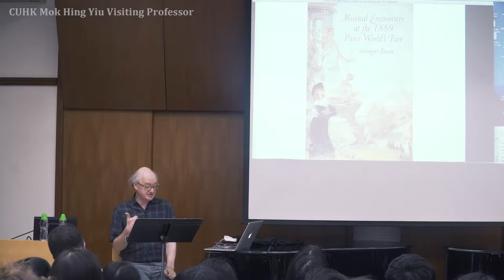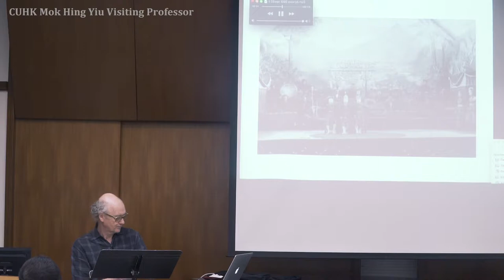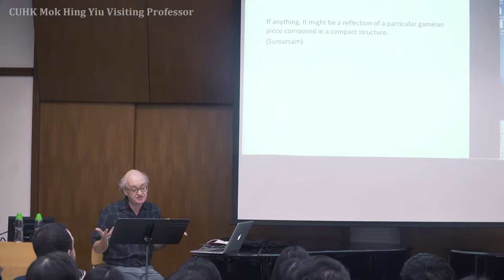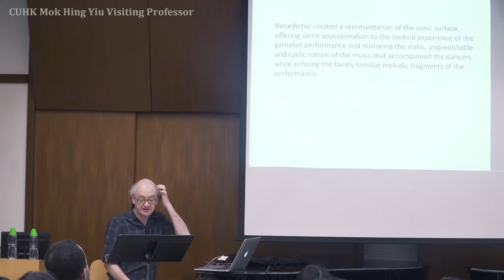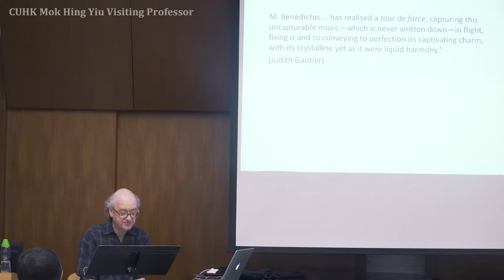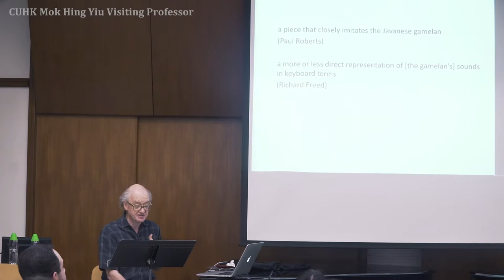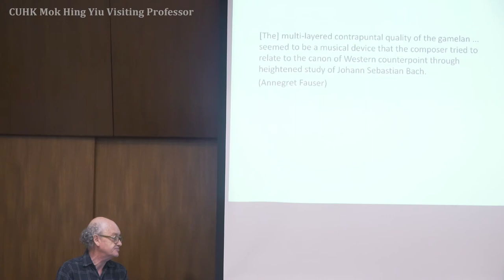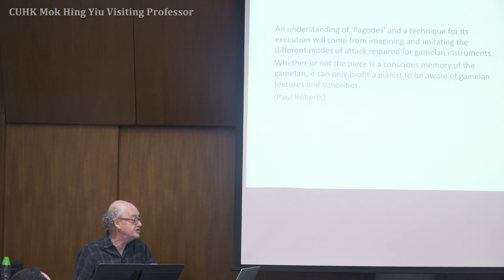Prof. Nicholas Cook @ CUHK Music Colloquium 2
CUHK Mok Hing Yiu Visiting Professor Colloquium 2
"Anatomy of the Encounter: Debussy and the Gamelan"

Tue 13 Mar 2018 | CUHK

Prof. Nicholas Cook
Emeritus Professor of Music

Prof. Cook is Emeritus Professor of Music at the University of Cambridge. He previously taught in Hong Kong, Sydney, Southampton and London. His Music: A Very Short Introduction (1998) is published in fifteen languages. Among his more recent books, The Schenker Project: Culture, Race, and Music Theory in Fin-de-siècle Vienna (2007) won the Society for Music Theory’s Wallace Berry Award in 2010, while Beyond the Score: Music as Performance, based on his work as Director of the Arts and Humanities Research Council Research Centre for the History and Analysis of Recorded Music, appeared in 2013. His latest book, Music as Creative Practice, is just about to appear, and he is currently finalising a book provisionally entitled Music, Encounter, and the Relational, for which he was awarded a British Academy Wolfson Research Professorship. He was editor of Journal of the Royal Musical Association, elected Fellow of the British Academy in 2001 and received an honorary doctorate of Humane Letters of the University of Chicago in 2013.